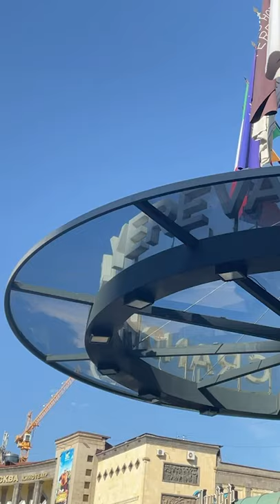How to get Armenian Citizenship by Descent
Join our colleague Viktoria Amiryan on the road trip from her hometown Tbilisi, Georgia, to Yerevan, Armenia. Today we will share her story of getting second citizenship by descent. You will learn why you should get a second passport and about documents for citizenship application. How to get Armenian citizenship by marriage and Armenian citizenship by birth. Also, find out about obligatory military service in Armenia.